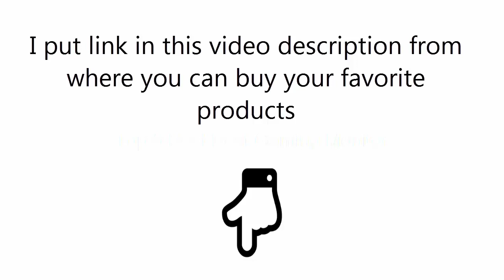Top 5 Best Sunscreens in India With Price 2019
5. Lotus Herbals Safe Sun UV Screen Matte Gel

4. Lakme Sun Expert SPF 24 PA Fairness UV Sunscreen Lotion

3. L'Oreal Paris UV Perfect Transparent Skin

2. Biotique Bio Sandalwood 50+ SPF Sunscreen

1. Nivea SPF 50 Sun Moisturising Lotion